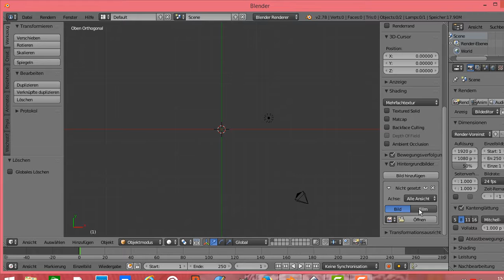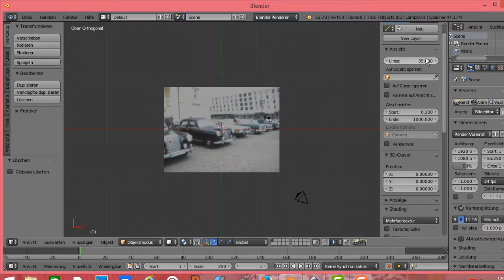Blender tutorial: Hintergrundfarbe